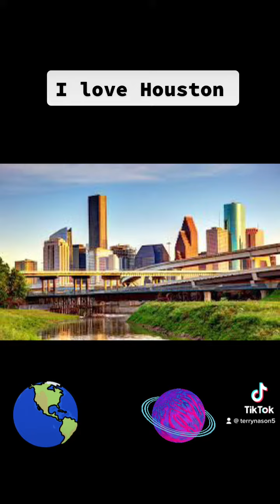I love Houston